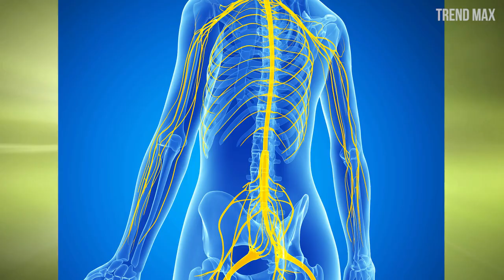THE MOST DANGEROUS ANIMALS In The World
Meet the top 10 most dangerous animals in the world. You should be very careful with these animals.

Here the list:

-BOX JELLYFISH

-BLACK MAMBA

-Mosquito

-SALTWATER CROCODILE

-LION

-AFRICAN BUFFALO

-STONE FISH

-HIPPOPOTAMUS

-GRIZZLY BEAR

Honorable mentions:

-African elephant
-Komodo dragon
-Tse Tse fly
-Humans